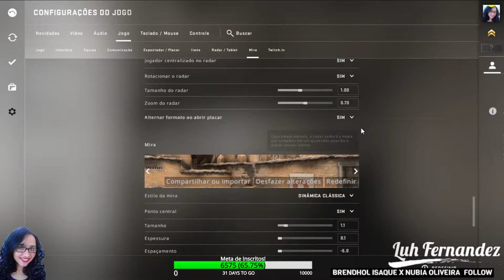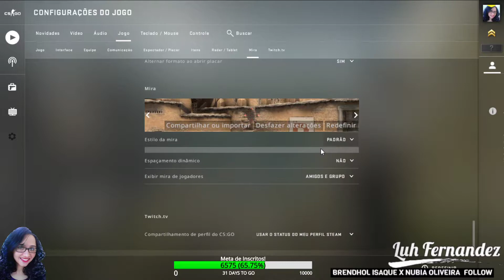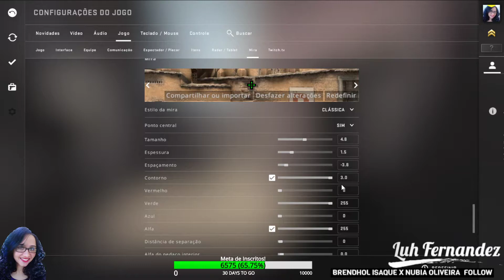Counter-Strike: Global Offensive | Vamos Jogar (Let's Play)